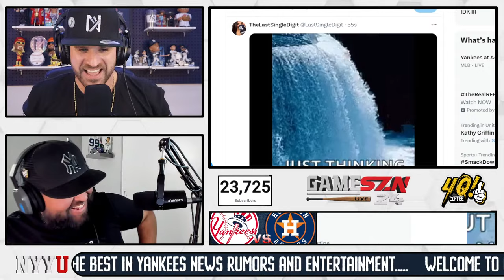GameSZN Live: New York Yankees @ Houston Astros - Rodon vs. Javier -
NYY UNDERGROUND The best in New York Yankees News, Rumors, and Entertainment

NYY UNDERGROUND welcomes you to an amazing community of Baseball fans who are passionate about the New York Yankees and Major League Baseball. We encourage everyone to join this amazing community!

Follow NYYU on Twitter and Instagram @NYYUNDERGROUND